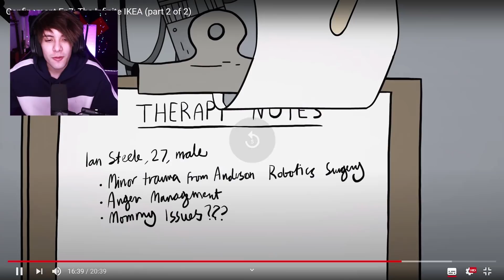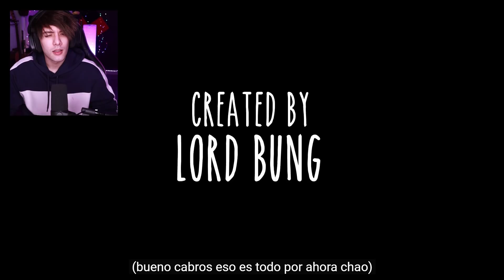EL FINAL DEL IKEA INFINITO: Connor, ESTÁS JODIDO XD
Deja tu opinión abajo, siempre con respeto hacia mí u otros usuarios.